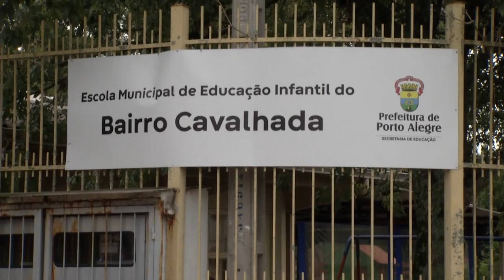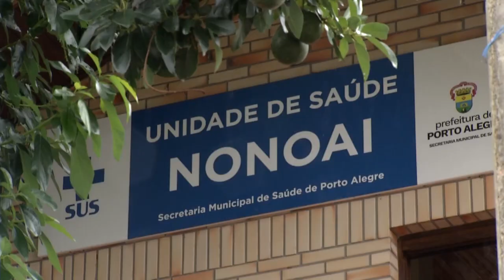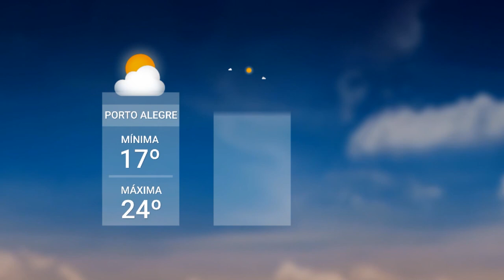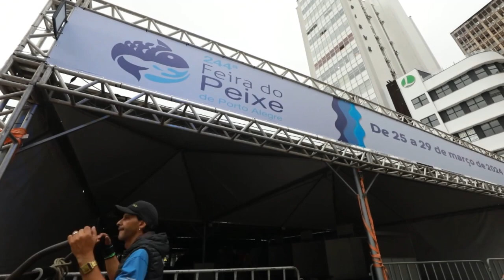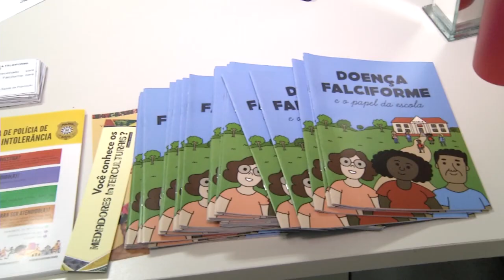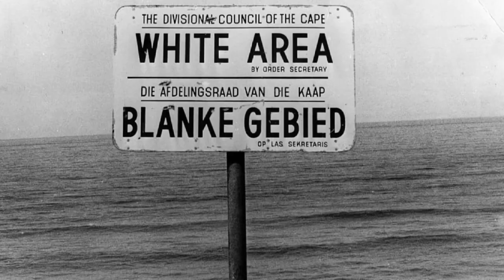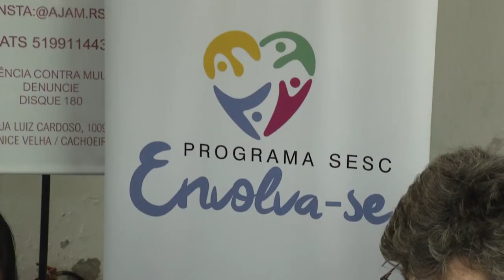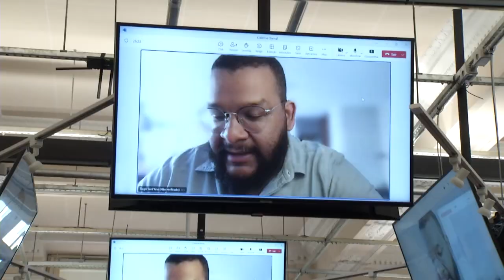Redação TVE - 21/03/2024